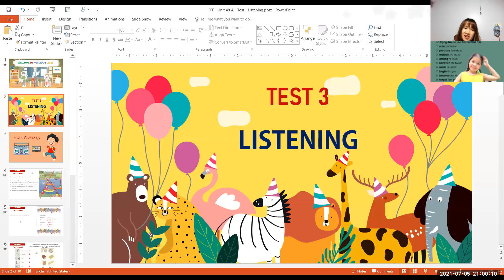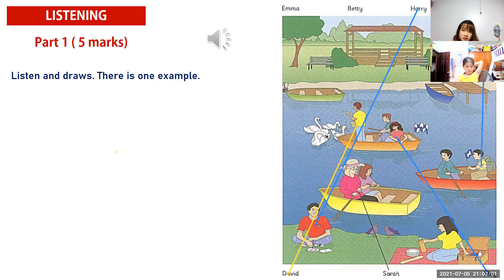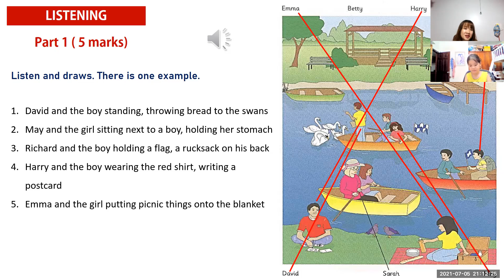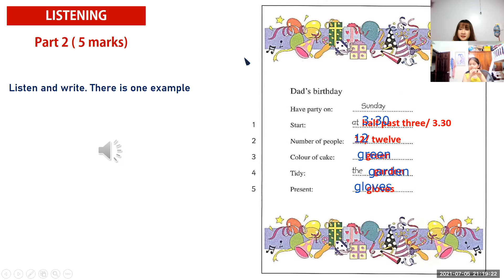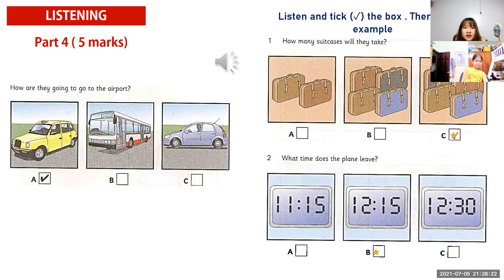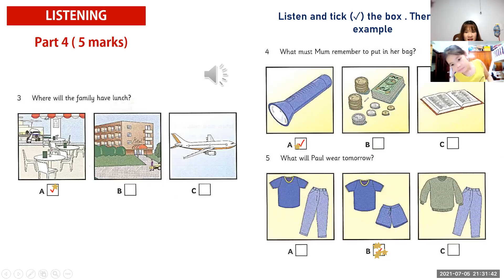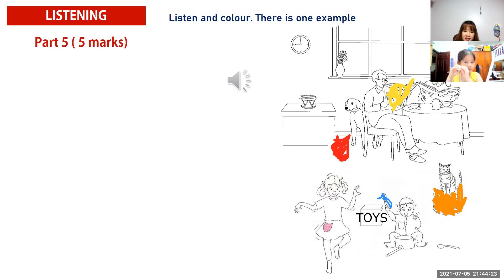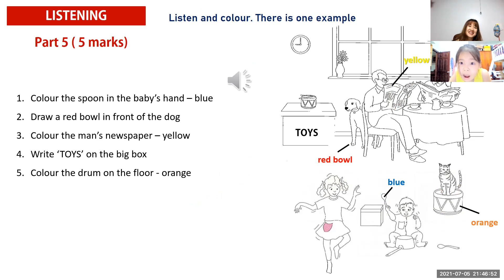PK2007019 - 05.7.2021 - FFF - UNIT 48A - LISTENING TEST - DAY 77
1. Tên bài học: FFF – Unit 48A – Listening Test – Day 77
2. Nội dung tóm tắt bài học:
Practice Listening Skill.
3. Ngữ pháp:
Describing pictures.
4. Thái độ học tập:
Con học vui vẻ, tương tác tốt.
5. Kết quả học tập:
Con hoàn thành tốt
6. Bài tập về nhà:
Làm btvn và ôn bài
7. Ghi chú